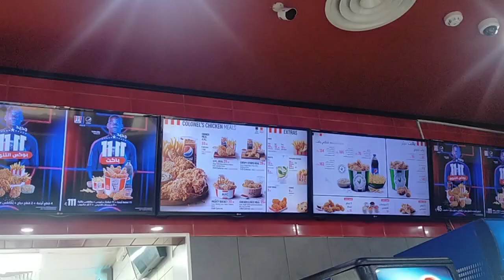KFC MUKBANG||ASMR lunch and Dinner in KFC||SATISFYING